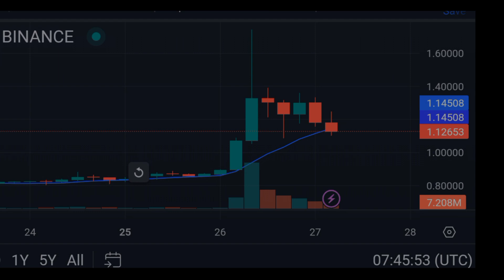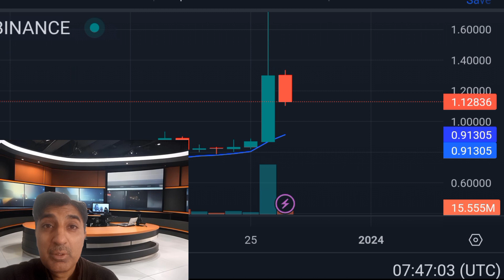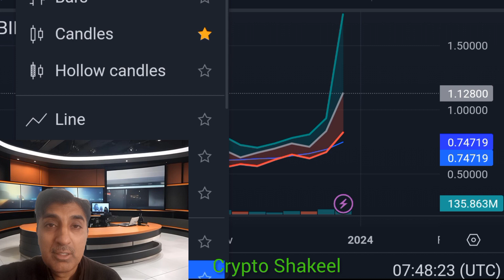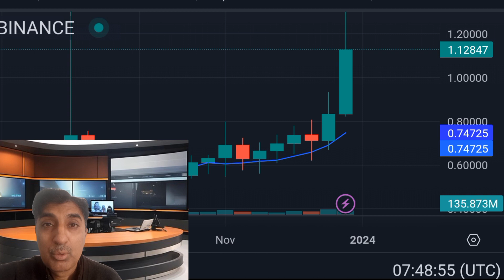The Rise🚀 of Perpetual protocol coin|Perpetual protocol coin price prediction Crypto Shakeel